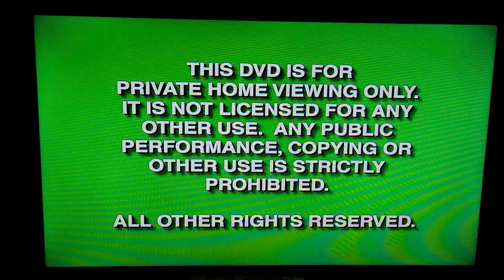Opening to Grosse Pointe Blank 1998 DVD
Distributor: Hollywood Pictures Home Video
Release Date of DVD: May 19th, 1998

List of Contents:

1. Green FBI Warning Screens (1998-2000)
2. Green Duplication Screen (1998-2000)
2. Hollywood Pictures Home Video Logo
3. Hollywood Pictures Logo
4. Caravan Pictures Logo